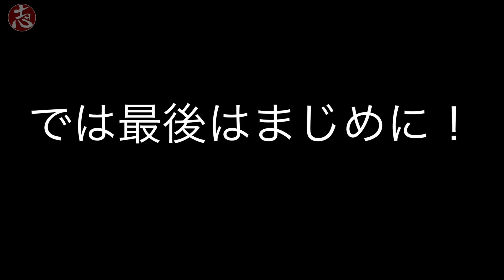卒業生のみなさまへ 突然 旅立ちの日に 歌ってみた（歌わせてみた？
2019年、ご卒業生の皆様、おめでとうございます。改めまして、今回は「旅立ちの日に」を
ティーンとここママにて歌わせていただきました。
ドッキリ、という形にした方が面白いかな？と思ったのですが、さすがティーン！天然な才能を発揮してくださいました（笑）
高校生になっても、このままのティーンでいてほしいな、と思う叔母でございます。

「卒業」は、終わりではなくて始まりです。って先生がよく言う言葉ですが、
卒業するまでに何を学んだか、というよりも、卒業してからどんな経験ができるか、が
人生において大切なのではないかなと思っております。
選ぶ高校によってこれから進む道も違ってきますし、卒業や受験はいわゆる人生の分岐点です。
自分の思うように、後悔しない道を選べば、おのずとその先に待っている経験も違うのではないでしょうか。

諦めず、自分を信じて、挑戦し続けてみてください。これが、私が１つだけ言えるアドバイスです＾＾！

うん。諦めずカメラ回しといてよかったwww
↑この意味は動画を見たらわかるはずです＾＾

 People in our vidoes:
 Mom
 Dad